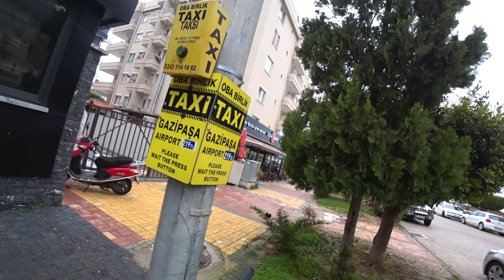ВПЕРВЫЕ ЗА 3 ДНЯ ВЫШЕЛ НА УЛИЦУ АЛАНЬЯ 2 МАРТА 2022 ТУРЦИЯ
Мира всем и благополучия, Аланья Турция 2 марта, впервые вышел на улицу за 3 дня...